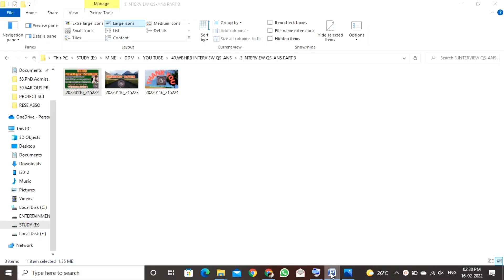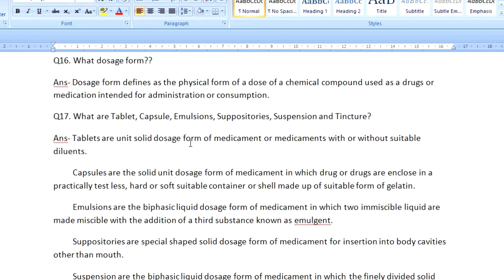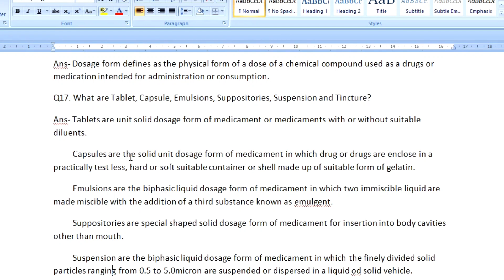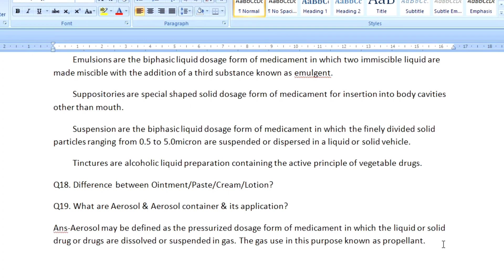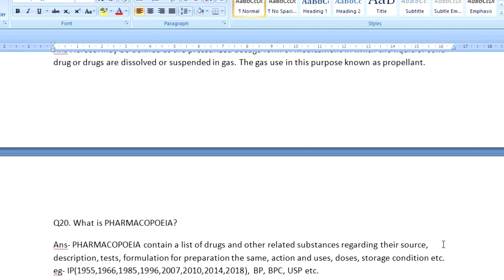WBHRB PHARMACIST INTERVIEW QUESTIONS & ANS (PART III) | WBHRB PHARMACIST RECRUITMENT 2022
WBHRB PHARMACIST ইন্টারভিউ তে কোন সাবজেক্ট গুলো থেকে বেশি প্রশ্ন করা হয় ও কেমন ধরনের প্রশ্ন করা হয় তার ধারনা পেতে ভিডিওটি অবশ্যই দেখ।
 এই WBHRB INTERVIEW সিরিজে প্রতি সাবজেক্ট থেকে ইন্টারভিউ এ কেমন প্রশ্ন ও উত্তর হতে পারে সেগুলো আলোচনা করা হবে।

I want to share my knowledge and experience with others pharmacists/students, that will definitely help his/her to build a succesfull career.

WBHRB PHARMACIST INTERVIEW QUESTIONS & ANS (PART III) | WBHRB PHARMACIST RECRUITMENT 2021 | WBHRB